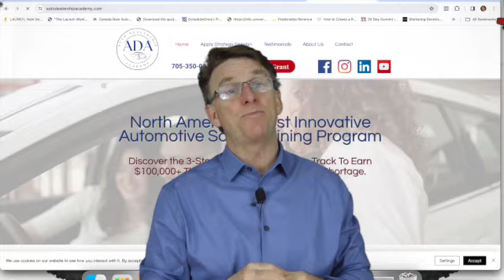Extraordinary car sales training// Stop Making These 3 Mistakes That Are Killing Your Sales!!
This video is about a new car sales training system by Bill Harvey who claims it can help you sell more cars and achieve your maximum potential in car sales.

The video talks about the challenges that car salespeople face in today's market, which include an abundance of car sales training resources that may be outdated or expensive. Bill Harvey argues that what you really need is a system that is proven effective and up-to-date.

His system is a three-phase, nine-step program that has been successful for many salespeople across different brands. The system leverages AI and other technology specific to the automotive industry. Bill Harvey says that if your training hasn't emphasized this, then you're missing out on a crucial advantage.

In the video, Bill Harvey talks about the benefits of the system, which include:

Building a pipeline of hungry eager shoppers
Increased confidence in customer interactions
Earning a six-figure income
He also says that the system is for everyone, from newcomers to seasoned veterans.

Overall, the video promotes Bill Harvey's car sales training system. The system is based on the idea that most car salespeople are not getting the training they need to be successful in today's market. By using his system, salespeople can learn how to leverage AI and other technology to identify more buyers and build a pipeline of customers. This will lead to increased sales and a higher income.

About Me:
Want to know more about achieving your maximum potential by selling automobiles and earning a six-figure income, follow these simple steps:

🔲Tell me how I can help you more:
Post in the comments if you like this video and what other kind of information or videos you'd like to see.

More Related Tag:
how to sell more cars
how to sell 20 cars a month
how to sell more cars a month
sell more cars
calculate discounts and sales prices
car dealership tycoon tips and tricks
how to sell cars
how to sell more cars as a car salesman
civilian tactical
calculate a discount and sale price
undecided with Matt Ferrell
tarkov tips and tricks 2022
how to sell Amazon products
math with Mr. j,20 ft containers
finance with sharan
how to get 1b money in car dealership tycoon